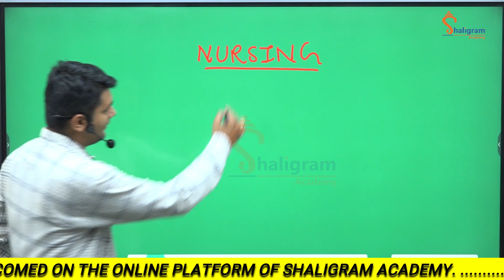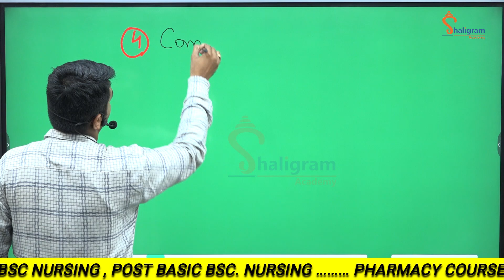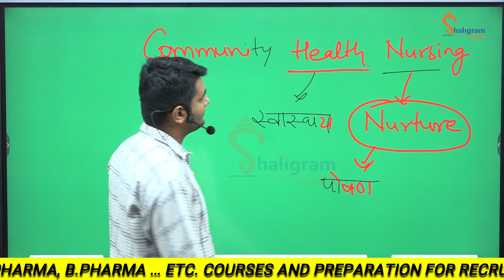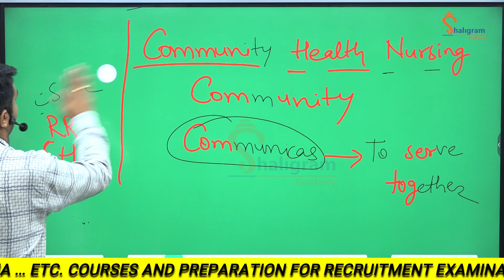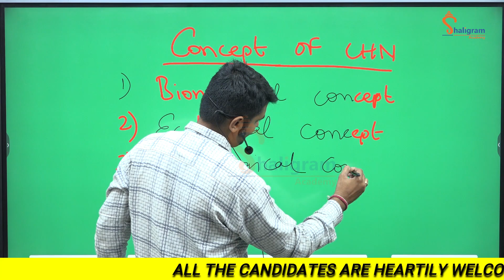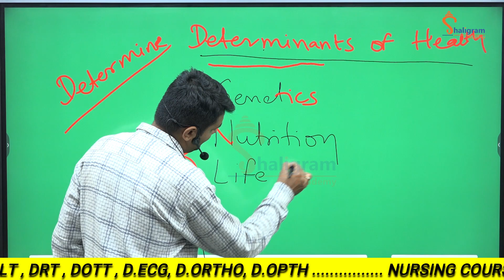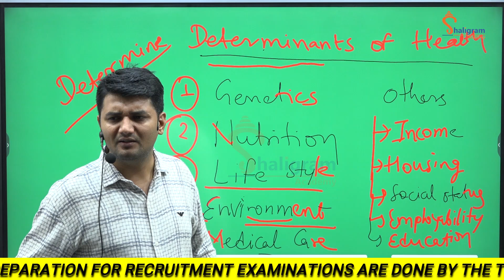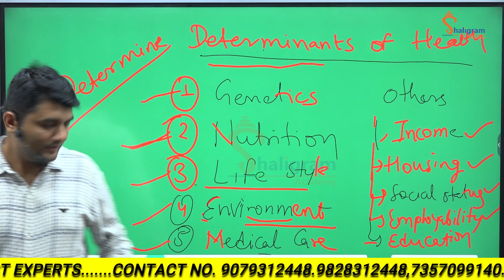GNM Nursing 1st year total subjects/Syllabus & Exam pattern || सम्पूर्ण जानकारी एक विडिओ में